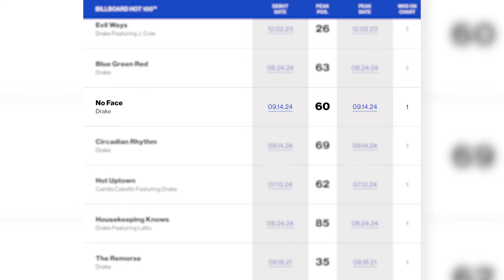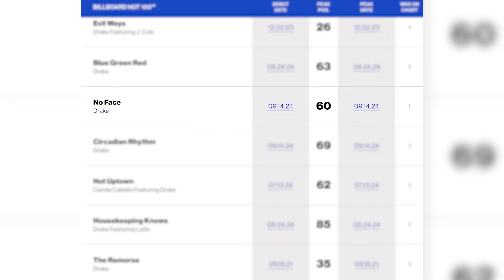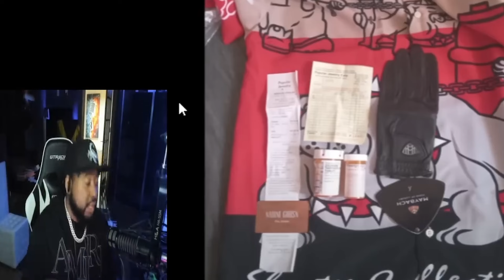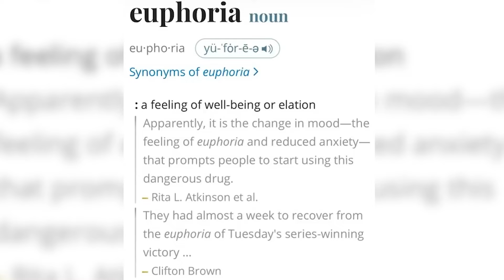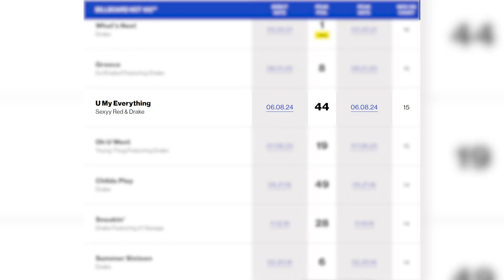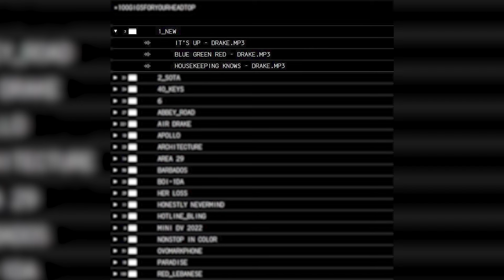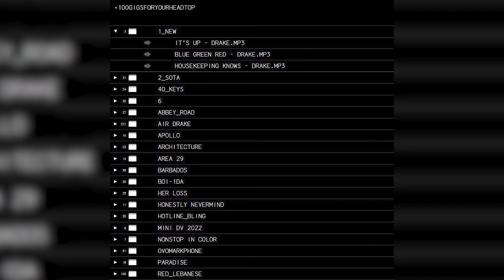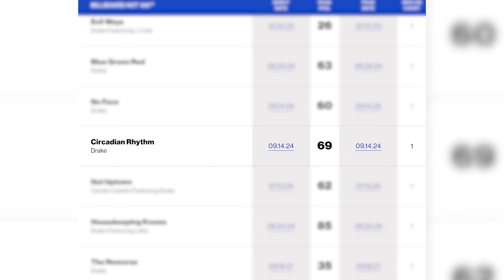Why All Of Drake’s Songs Are Flopping